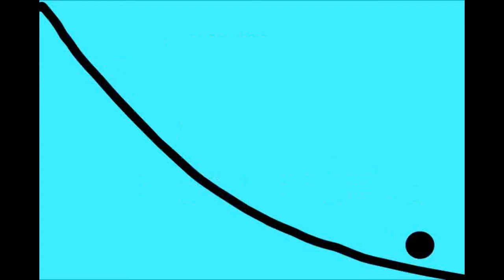my first animation using wick editor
this is how I made this animation